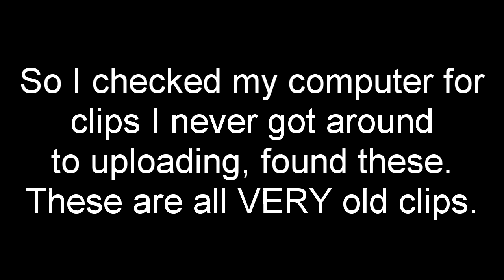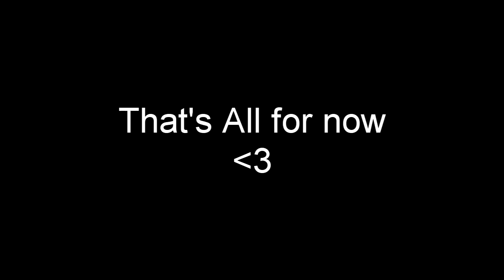[RS] Luring & PKing (Xtra clips, 150m+)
I basically found a crapload of clips I never used in a video, put them into a video, and made this ;)
~I DO NOT OWN RUNESCAPE RUNESCAPE IS OWNED BY JAGEX LTD. TO PLAY RUNESCAPE GO ~ CONSIDER THIS, FREE ADVERTISING
runescape bs bh pking bounty hunter pking bountyhunter bs bh rs runescape jagex ltd upload videos p hat purple Runescape BH Bounty Hunter - Spartacus121 video 4, H...
Runescape BH Bounty Hunter - Spartacus121 video 4, High hat clan purple hats bh clans runescape di rs elvemage kids ranqe Bh worlds bounty hunter Worlds
rs elvewatford
range of ish dueling vid i vmser i i ayzee i defil3d kids ranqe elvemage i kasoy i pvp server new update new pvp servers fuzzy002005 zezima uloveme the old nite 45 46 passed away died Pvp Statius zuriels runescape cancer jagex views comments subsribe coventry uk england msn jagex usa amercia pk vid bounty hunter range of ish pk vid 13 bounty hunter pking vid rs jagex p2p magic f2p p2p zezima kdis ranqe soz owned ishybadboy ishybadboy range of ish dark bow bh bs not bounty hunter rs 1 def defence 1 bloodhoun34 bloodhoun runescape party hat scam hacks runescape bounty hunter pk pked member dds spec armadyl godsword bandos godsword pk ice barrage ancient mage
rs elvewatford
range of ish dueling vid i vmser i i ayzee i defil3d kids ranqe elvemage i kasoy i fuzzy002005 zezima uloveme the old nite 45 46 passed away died runescape cancer jagex views comments subsribe coventry uk england msn jagex usa amercia pk vid bounty hunter range of ish pk vid 13 bounty hunter pking vid rs jagex p2p magic f2p p2p zezima kdis ranqe soz owned ishybadboy ishybadboy range of ish dark bow bh bs not bounty hunter rs 1 def defence 1 bloodhoun34 bloodhoun rif tiny pupet elvemage elvemage elvemage pk vid 1 Nercychlidae elvemage Elvewatford on youtube is elvemage and his runescape name Wolfex16!KIDS RANQE PURPLE 0WNZ ZEZIMA N0VALYFE PHAT LURE OWNAGE RUNESCAPE WILDY WILDERNESS ELVEMAGE ELVEMAGE RUNESCAPE PKING RUN3 4RR0WPK OWNAGE MAIKEL PRO I MAHATMA I EVO BLOODHOUN34 KIDS RANQE KRAZYFAKEN RUNESCAPE PKER RUNESCAPE PKING INTIATE PURE 99 STR MAGE RANGE OBBY MAUL WICKED MAUL FIRE CAPE P00NAGE I KASOY I ELF MAGE PKA OBBY MAUL MAULER EDGEVILLE POONAGEkids ranqe elvemage purple 0wnz bloodhoun34 runescape pking wild pker ownage zezima phat lure KIDS RANQE PURPLE 0WNZ ZEZIMA N0VALYFE PHAT LURE OWNAGE RUNESCAPE WILDY WILDERNESS ELVEMAGE ELVEMAGE RUNESCAPE PKING RUN3 4RR0WPK OWNAGE MAIKEL PRO I MAHATMA I EVO BLOODHOUN34 KIDS RANQE KRAZYFAKEN RUNESCAPE PKER RUNESCAPE PKING INTIATE PURE OWNAGE LURE PHAT 99 1337 PWNAGE BLOODHOUN34 I Mahatma I, Stonecoldpkr,P0ke N Die2, Sourpatchk1d, Krazyfaken, Kids Ranqe ,
1 Pure Devil, Evilsexc, Dizzy Mauler, I Shonomercy, E4t F0od Nub, Im Easy Xp, Iminsan3, Pure insan3, and Xoxofuryxoxo.
6th outlaw i meleed i ultimate strength hybrid barrage blitz burst 99 range mage krazyfaken finnald party hat phat set rich staker best runescaper runescape 100m 100B 1b 99 magic party best drop party 99 range 99 str 99 def 99 atack TANKER pk vid purple p-hat yellow p-hat green blue p-hat white p-